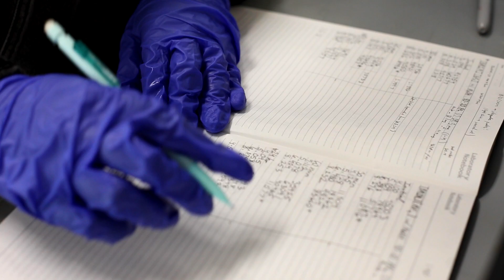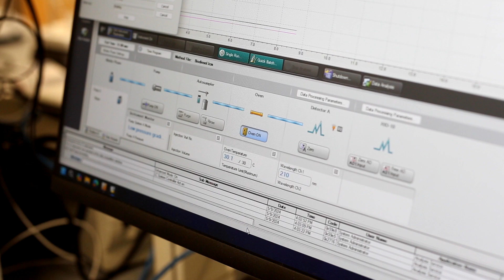Enzyme Research with Dr. Hua Zhao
BBE explores how cutting-edge enzyme technologies are revolutionizing renewable energy and sustainable practices across industries, and how undergraduate students receive hands-on experience in the lab.